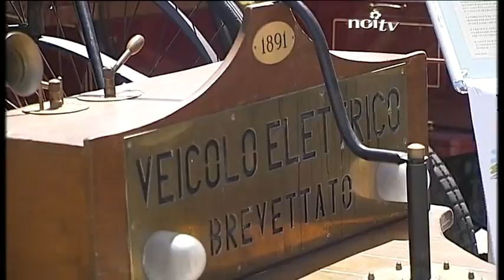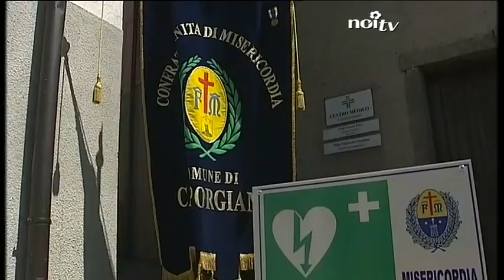Camporgiano in festa con le azalee per la vita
CAMPORGIANO - "Un'azalea per la vita" è il titolo della manifestazione che si è svolta in molte piazze italiane per raccogliere fondi da destinare alla lotta contro il cancro. Camporgiano ha aderito all'evento organizzando tantissime iniziative.

NoiTv